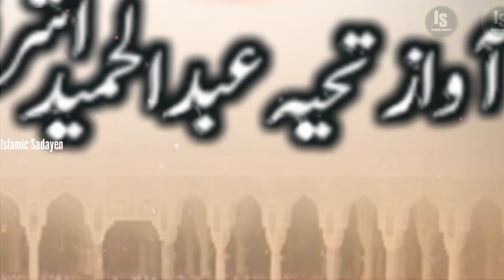Beautiful Emotional Nasheed 2022 | Mera rab mujh se puche ga | Tahiyya Khatoon Abdul Hameed Ashraf